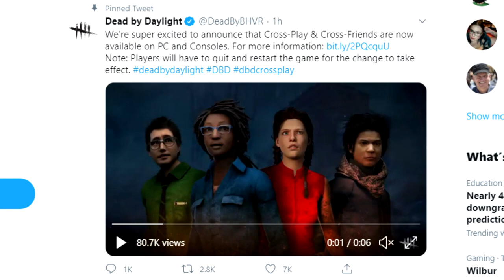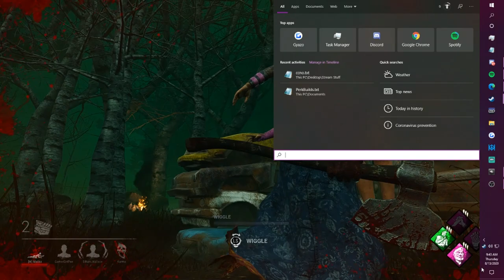CROSS PLAY IS BROKEN!! - Dead by Daylight NEW Cross Play Gameplay!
I have never played a scarier game of dead by daylight.
Is cross play going to be the death of DBD?!